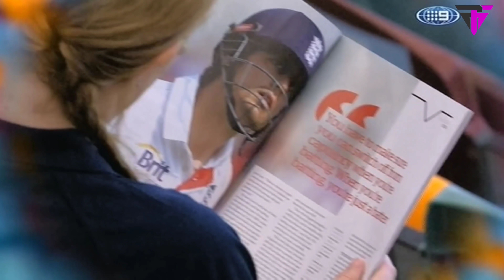ऐसे अजीब रन आउट नहीं देखे होंगे आपने | Most Funny Run-Outs In Cricket History| Pin Fact